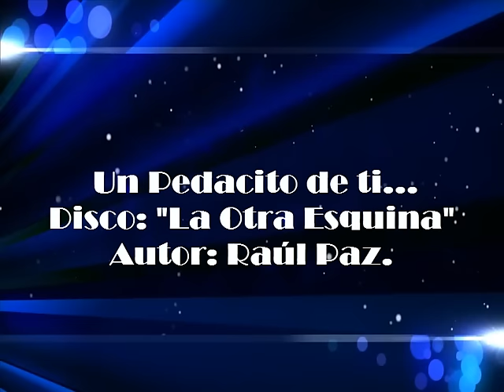Un Pedacito de Ti...Raúl Paz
TEMA DE LA TELENOVELA "LA OTRA ESQUINA"